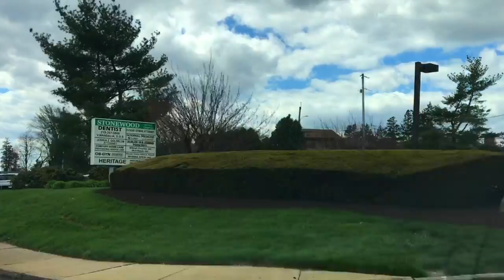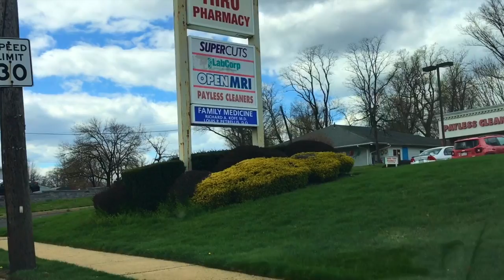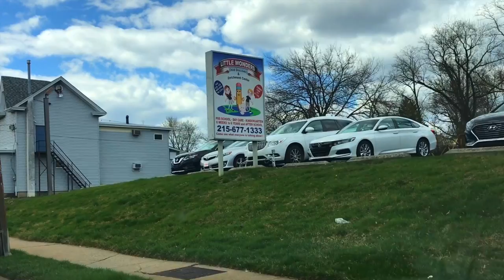Как ездят в США. Берегись автомобиля!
Ситуация на дорогах в Америке. Как ездят в США. Самые опасные категории водителей.
Будьте аккуратны и удачи на дорогах!!!

Music
Creative Commons Music: Sun Spot - Silent Partner

Валерий Жолудев - Сибирь (с)